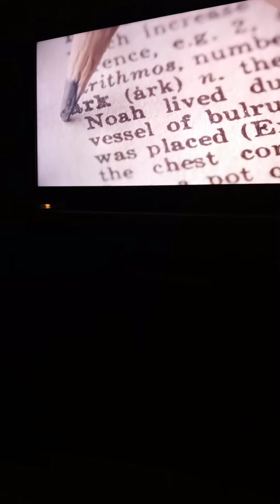The origin of Sufism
The Sufi degree